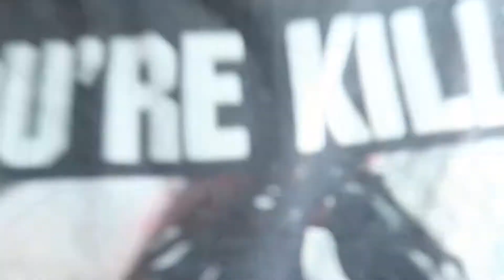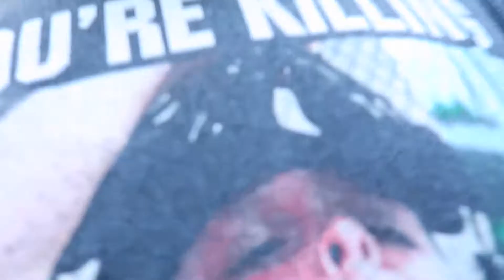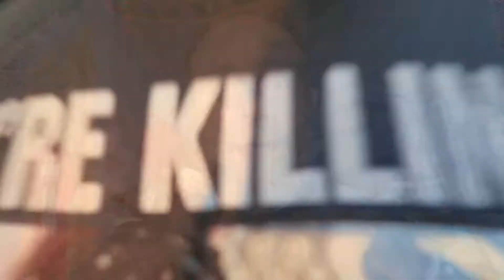Wicked Situation (8.31.18) #1182